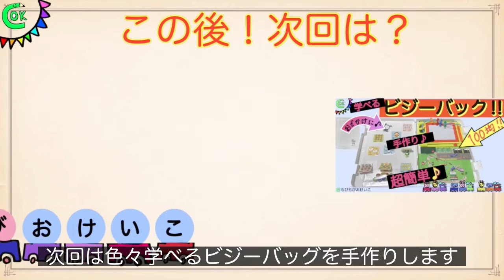なんでも覚えちゃう楽しい可愛い知育玩具♪【ひらがなも！カタカナも！英単語も⁉︎】片付けもスッキリ！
【動画の内容】
　ひらがなやカタカナ、英単語…好きなものをパズル感覚で覚えられる知育玩具の作り方、遊び方をご紹介します！
　自分で答え合わせもできちゃう画期的なおもちゃです🤗

【材料】
＊ケース（Seria）
＊シール（Seria）
＊マスキングテープ5色セット（Seria）
＊ホビン（Seria）ペットボトルのキャップでも代用できます！

　セリア、ダイソー、キャンドゥなどなど…好きなお店で好きなものを揃えてくださいね😊

　皆さまの楽しいおけいこタイムを応援しています！
楽しく平仮名を教えてあげてください。雰囲気作りも大事です！可愛いものかっこいいもので、楽しい空気を作りましょう。
　2歳、3歳、4歳、5歳、6歳...何歳でも、お子様が興味を持った時、ママさんパパさんが教えようと思った時が始めどきです。
　知育の一環として、ひらがなやカタカナ、英単語の勉強を始めてみませんか。
　教え方・覚え方を工夫して、楽しい学習時間をお過ごしください♪